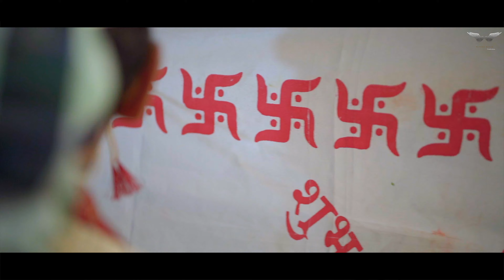Love, Laughter and happily ever after. | Deven & Rupali | Indian Cinematic wedding video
Hello everyone,
Here is best cinematic wedding video of Deven and Rupali's cute wedding story..